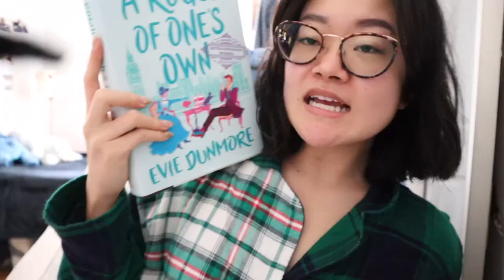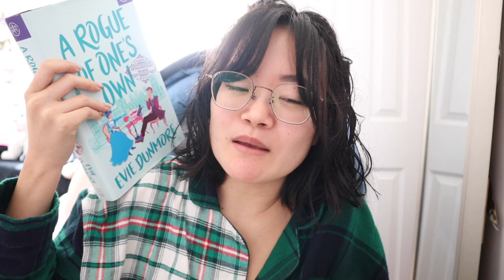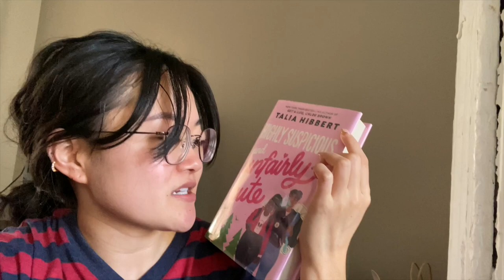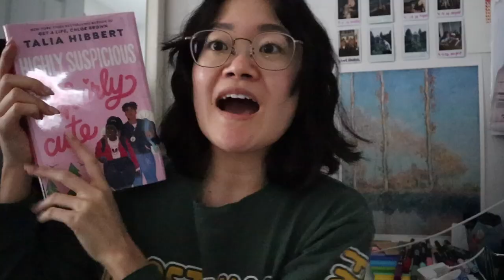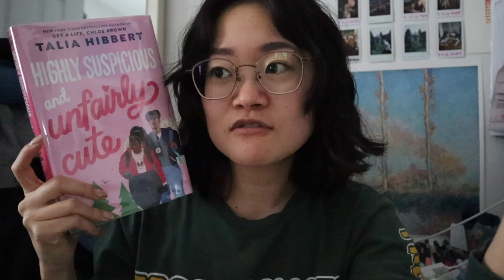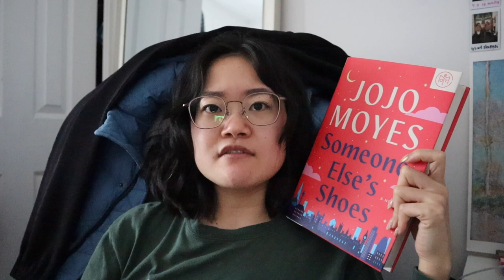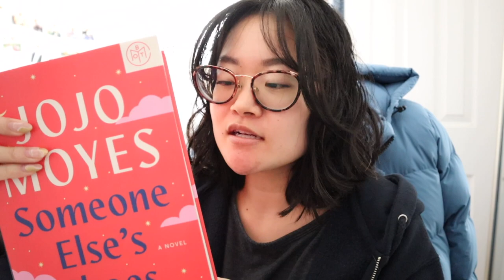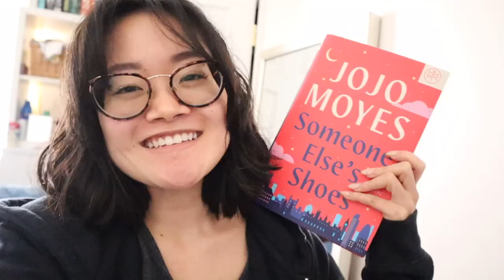950+ pages read for my first reading vlog of 2023 | Noa Jasmine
Welcome to my first reading vlog of 2023! I eased into it by reading 2.5 books, some of which were highly anticipated.

xx
Noa Jasmine 🌻
[she/her]

📚 BOOKS MENTIONED
A Rogue of One's Own by Evie Dunmore
Highly Suspicious and Unfairly Cute by Talia Hibbert
What Lies in The Woods by Kate Alice Marshall
Someone Else's Shoes by Jojo Moyes